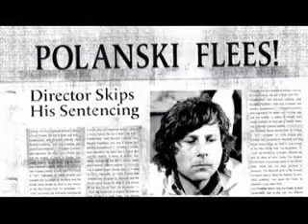The Fix (Wednesday December 3rd, 2008)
The Fix brought to you daily by Hollywood Previews and Freeze It Gels and Hairsprays.  Wednesday December 3rd, 2008 episode featuring the latest big news in Hollywood including a new role for Twilight's Kristen Stewart and some serious Oscar lobbying for the Dark Knight.  Hosted by Vee Vitanza.